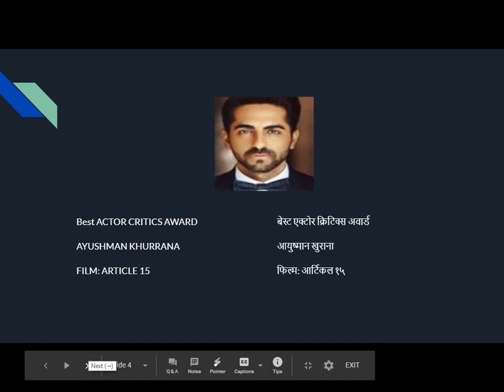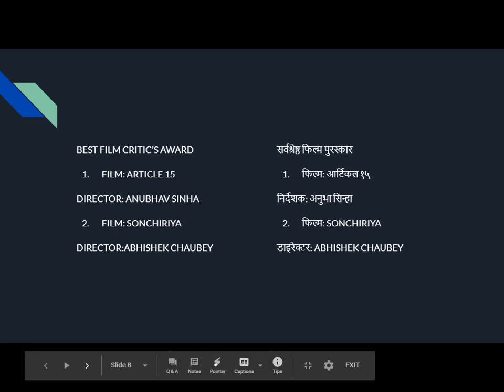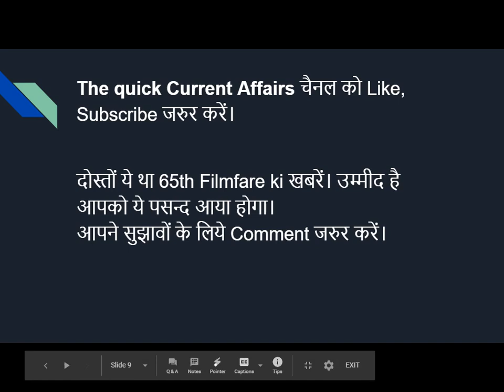The Quick Current Affairs 65th Filmfare Sunday Special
Sorry for the quality of sound guys.

Hal hi me 65th Filmfare awards Assam Guhavait me khatam huye hai. Hamare exam point of view se dekhe to kuch saval isse bhi puche ja sakte hai.
Keval jaruri savalon ko is video me cover kiya hai.
Umeed karta app logon ko ye accha lagega.